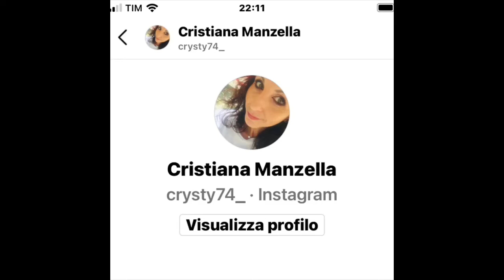APRIAMO INSIEME QUESTO PACCO DI NEOS 1911 Neos1911 Caserta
I PRODOTTI RECENSITI SUL MIO CANALE RIFLETTONO LA MIA SINCERA OPINIONE PERSONALE SIA CHE I PRODOTTI LI ABBIA ACQUISTATI SIA CHE MI SIANO STATI DATI PER UNA COLLABORAZIONE OFFERTA DA AZIENDA  AL FINE DI RECENSIRE SENZA ESSERE PAGATA.

SE SEI UN AZIENDA E HAI PIACERE DI COLLABORARE CON ME ECCO LA MIA MAIL: I PRODOTTI DOPO AVERLI TESTATI SARANNO RECENSITI.

I absolutely recommend checking out Ana Luisa ❤️

prodotti citati:
consigliati già provatiche trovate sul sito Neos 1911 scontati:
LA MER the replenishing oil exsfogliator
LA MER the cleansing foam
SISLEY lotion tonique aux fleurs
Sisley gelee demaquillant youx
matita occhi waterproof australian gold guilty eyepencil
PROFUMI:
Coquillete Paris COOKIECRUNCH
BLANCHEIDE Rose